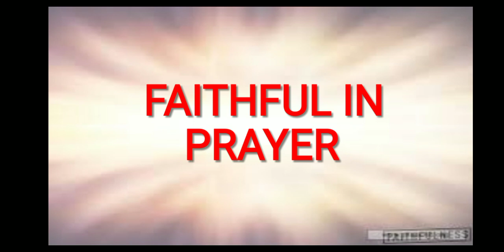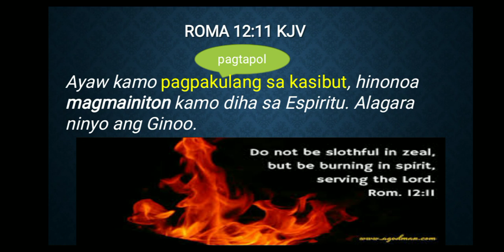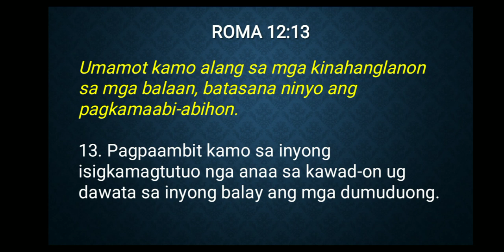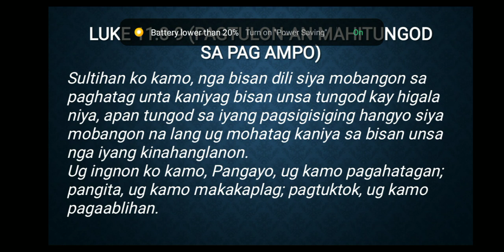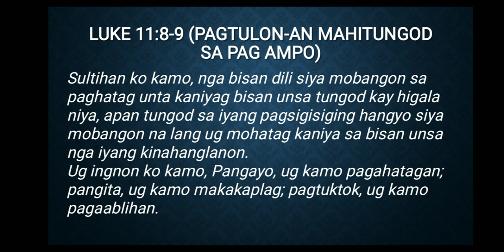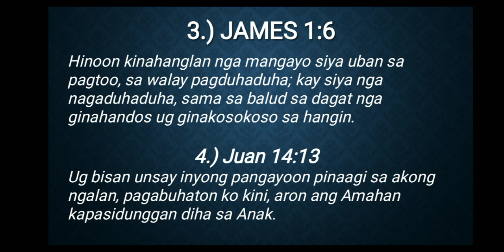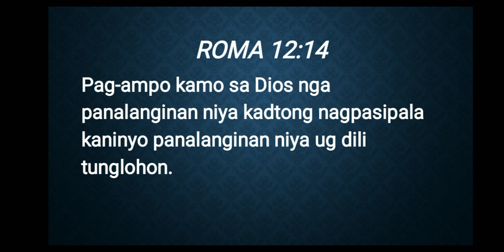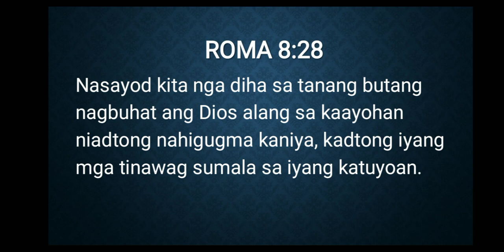Faithful in Prayer👼👏👏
Rejoicing in hope; patient in tribulation; continuing stedfastly in prayer
Romans 12:12